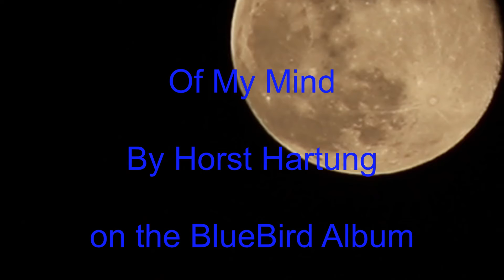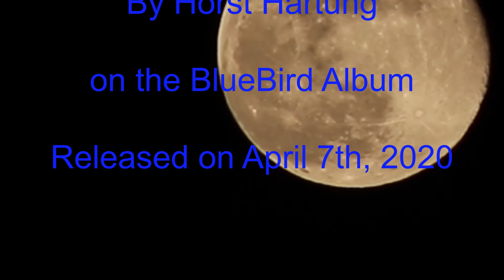The Moon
The Moon by Horst Hartung from North Bend, Oregon April 7th, 2020